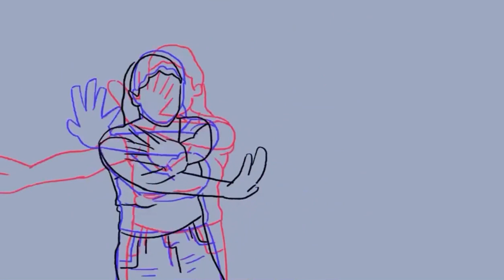Trip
A short animation made for Animation 2 UNSW.